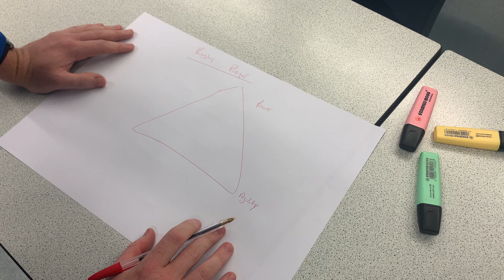HABE - Ranking Triangle